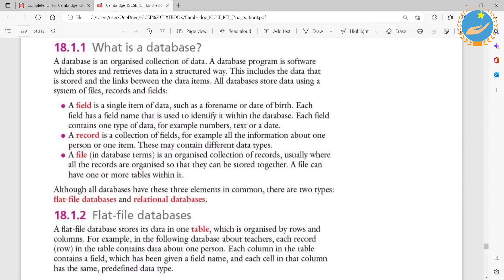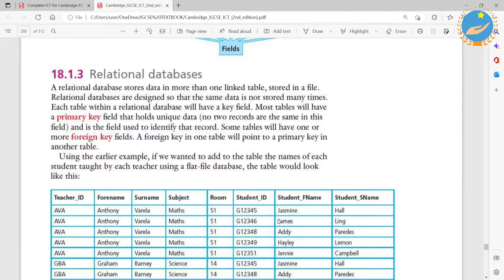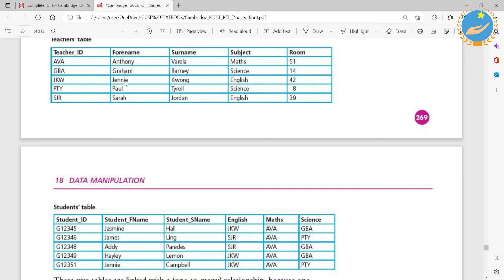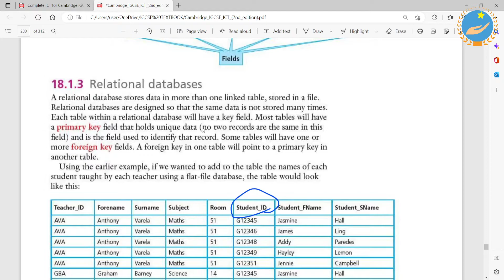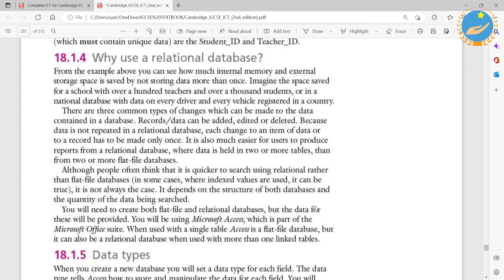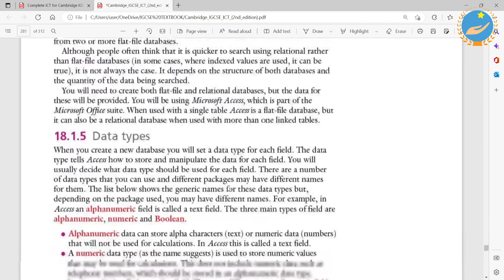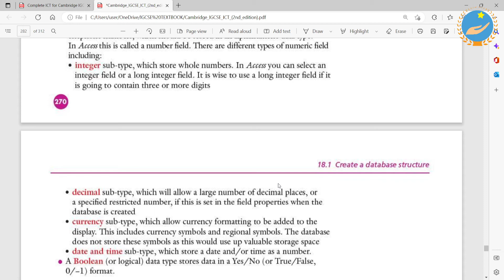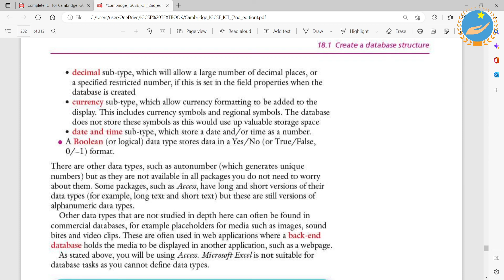Data Manipulation (Part 1)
When a large amount of data needs to be stored, it must first be put into a structure using spreadsheet or database software. Once the data has been stored, it can be manipulated by performing calculations, searches, etc.

This video will tell about the database terms, types of databases, and keys by referring to a sourcebook of IGCSE written by Graham Brown, Brian Sargent, and David Watson.